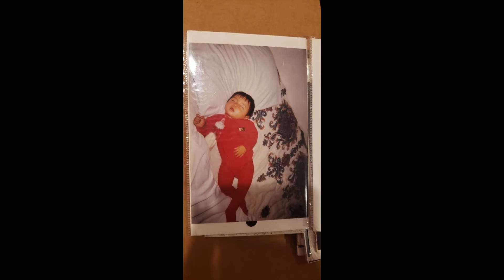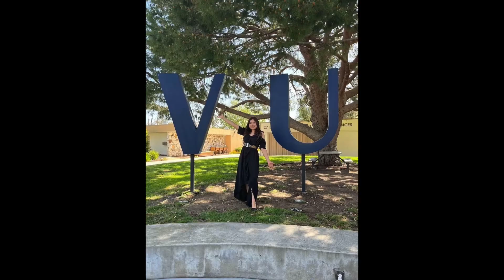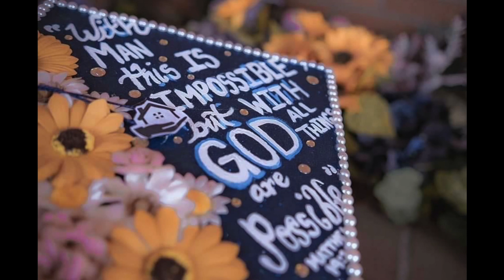Nahomi’s Graduation Video